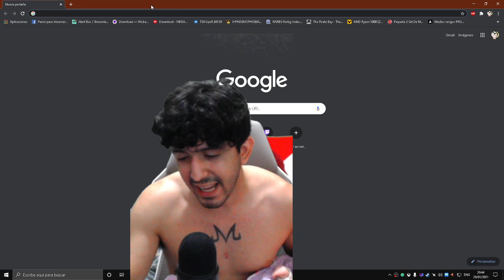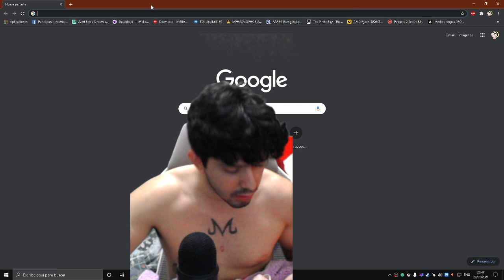WARZONE COMO ABRIR LA NAT CON TOTALPLAY (U OTRA COMPAÑIA)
Estuve teniendo este problema desde hace como unos 3 días al no encontrar solución decidí llamar al servicio a cliente y me pudieron resolver después de hablar como con 3 o 4 operadores de los cuales la que me ayudo fue una mujer, moraleja no subestimes a las mujeres.

---Equipo
16GB RAM KingstonSAVAGE DDR4 CL11
2tb HDD SEAGATE BARRACUDA